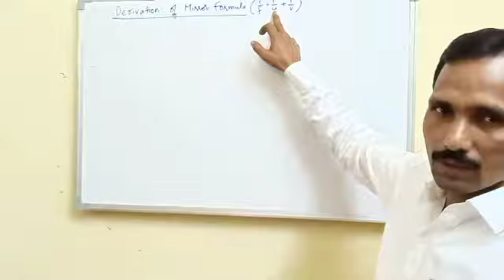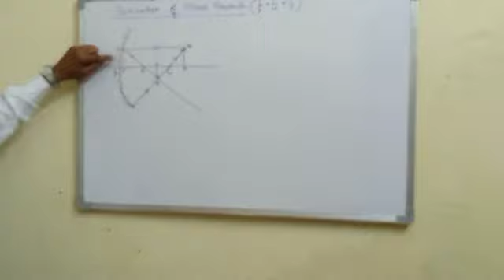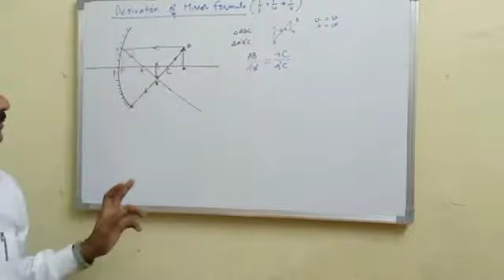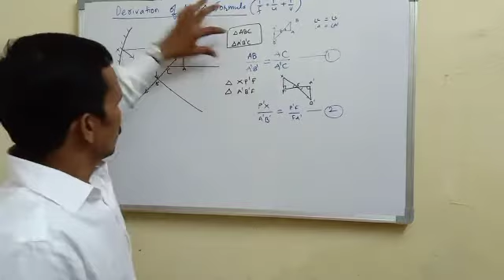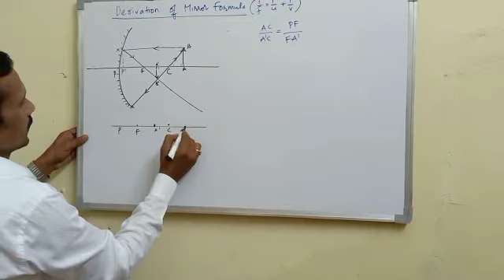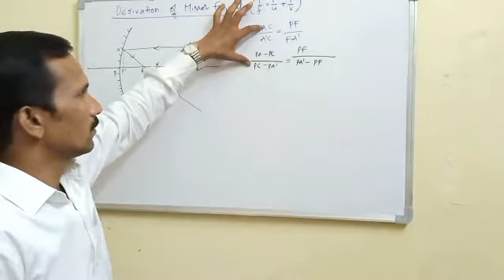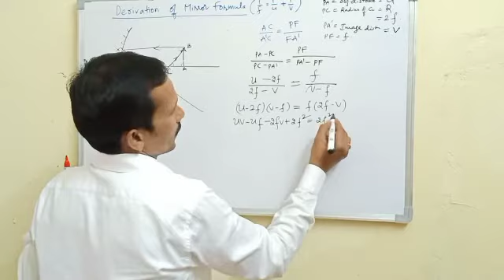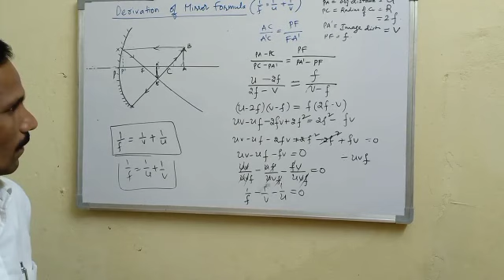Derivation of mirror formula class10